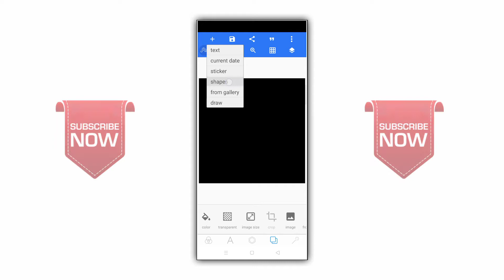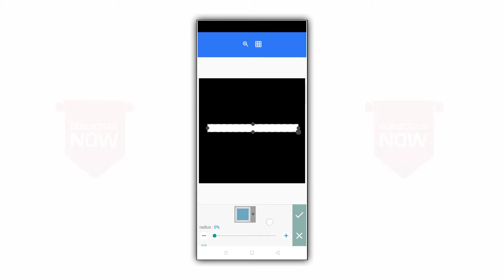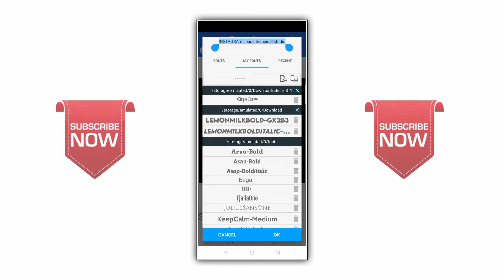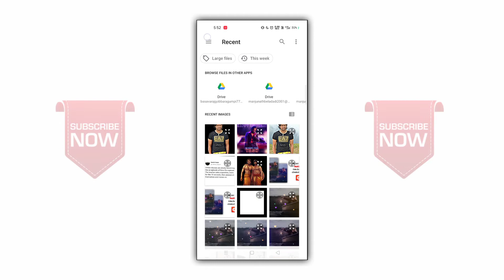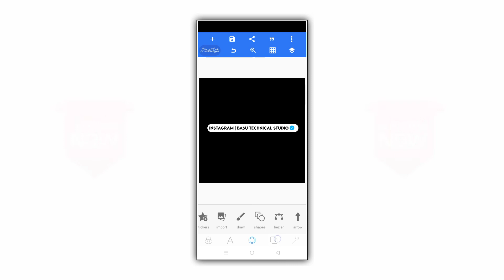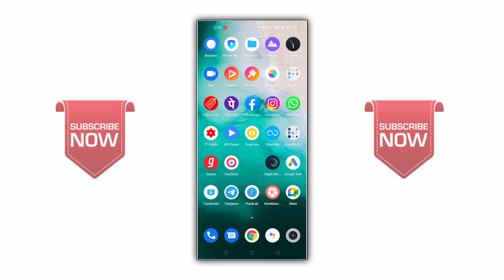Trending Instagram Logo And Lower Third Animation In Kannada | Trending Status Editing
Text Font Video Download Link
(ಪಾಂಟ್ ಡೌನ್ಲೋಡ್ ಲಿಂಕ್)

Instagram Blue Mark Image Download Link